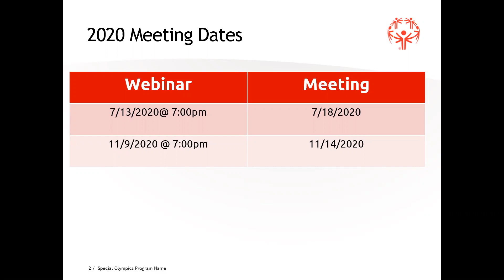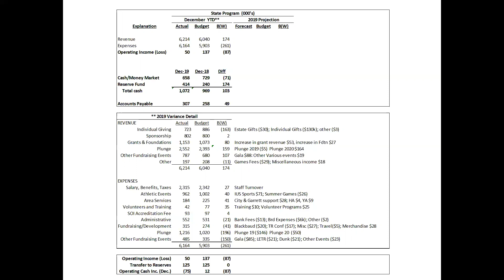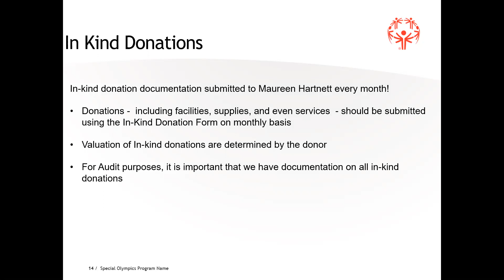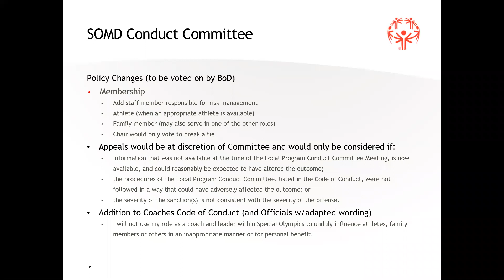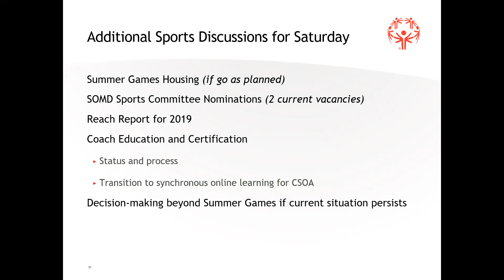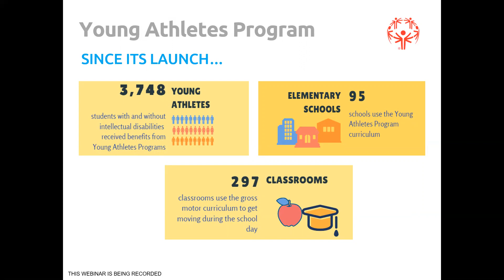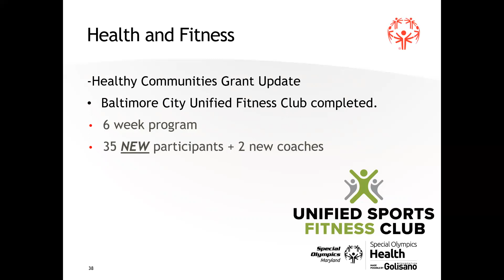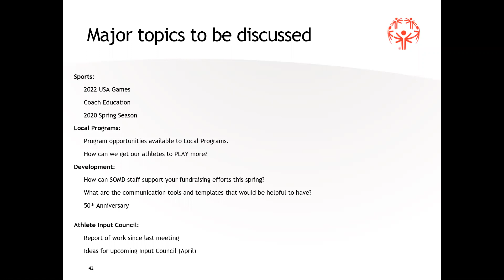3/16 AD Webinar Recording